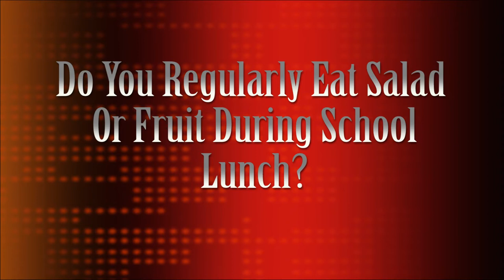Kettering Chronicles Healthy Eating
Kettering Middle School Video Production team 3B looks at nutritional habits of fellow classmates. They interviewed Health Sciences instructor Ms. Maduchukwu about healthy eating habits.